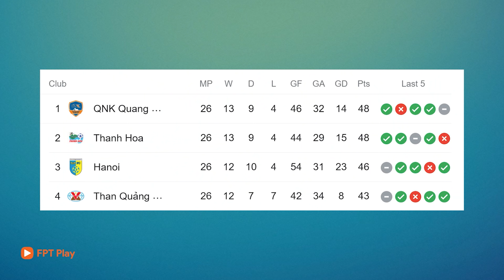HLV Petrovic & cái tình với người Thanh Hóa | Vlog Minh Hai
HLV Petrovic yêu Thanh Hoá và ông chỉ mất có 2 phút để quyết định trở về Thanh Hoá. HLV Petrovic cũng không cần tiền bạc, không làm giá, dù ông hoàn toàn có thể làm điều đó. HLV Petrovic muốn xây dựng đội Đông Á Thanh Hoá thành một thế lực. Hãy cùng nghe câu chuyện về HLV Petrovic cùng @vlogminhhaiofficial

KJ - chuyên gia chế tác trang sức nam theo yêu cầu. Số 11 Nguyễn Thượng Hiền, Quận Hai Bà Trưng, Hà Nội. Webstie

Minh Hải Sport đang giảm giá từ 10-42% cho mọi mặt hàng. Minh Hải Sport cung cấp đồ thể thao chính hãng. Một sản phẩm không chính hãng - đền 1000 lần, ship toàn quốc, toàn cầu.